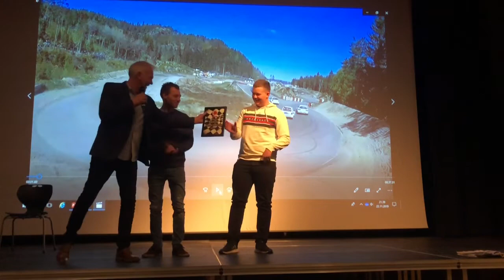Prisutdeling «årets ...» // Årsfest NMK Konsmo 2019